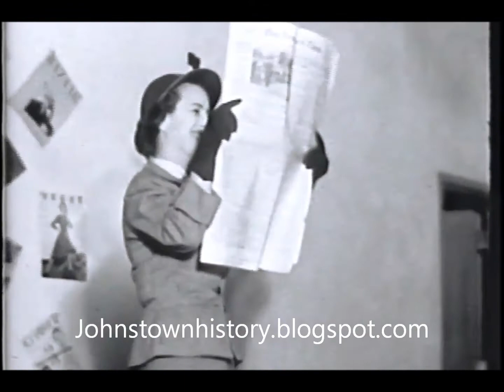Odd Fashions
Johnstown